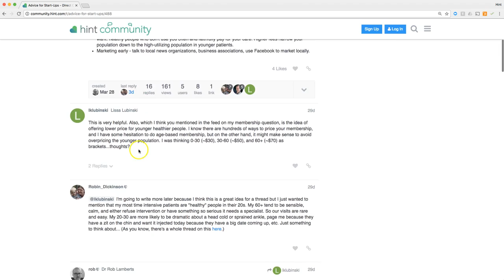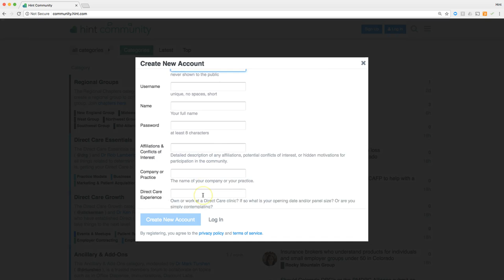Hint Community Demo